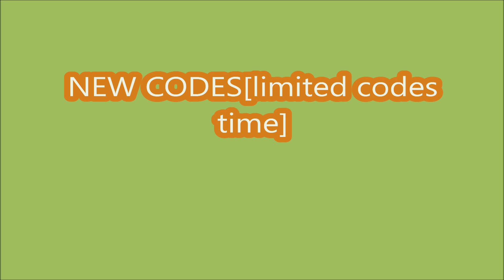*NEW CODES NOVEMBER 3, 2024* Dance for UGC ROBLOX | Expires in 16 Hours!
- NEW CODES
-  Expires in 16 Hours!